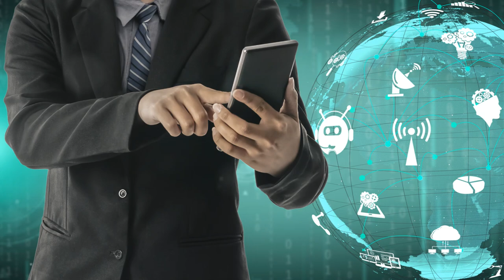Dubai Customs Launches Blockchain Platform: Is This the Future of Smart Cities?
Dubai Customs has launched a groundbreaking blockchain platform, aiming to revolutionize the city's customs processes. This platform will enhance efficiency, transparency, and speed in trade operations. It is a significant step in Dubai's "Smart Dubai" initiative, striving to make it the first city fully powered by blockchain. This move not only boosts Dubai's position as a tech innovator but also sets a new standard for urban digital transformation.